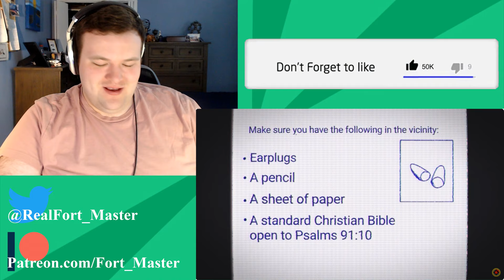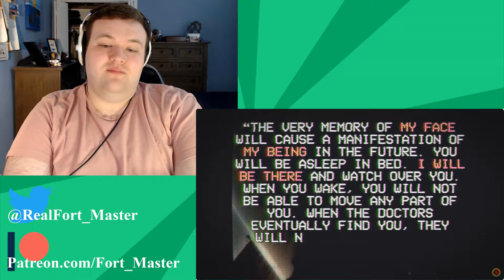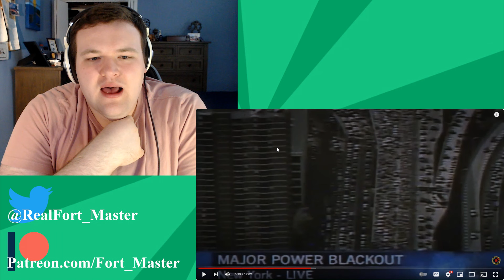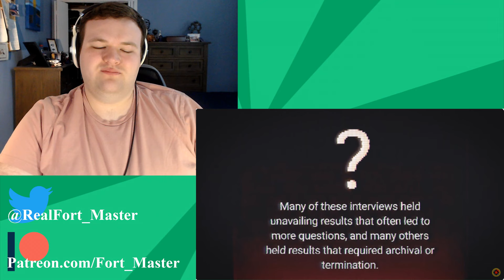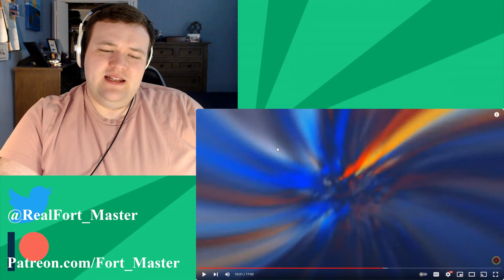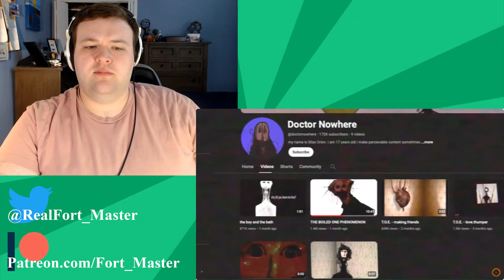Film Theory: The Boiled One Feeds Off Your PAIN! - @FilmTheory | Fort_Master Reaction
Another Annalog Horror Series is on the chopping block today. The Bioled one Phenomenon, but what is this bird they keep talking about?